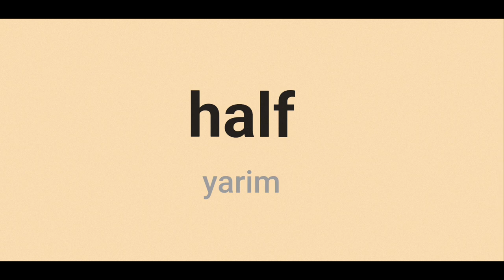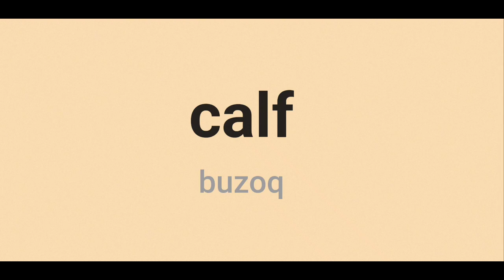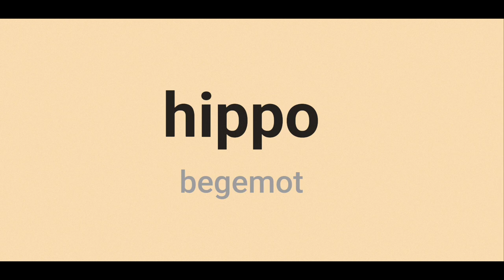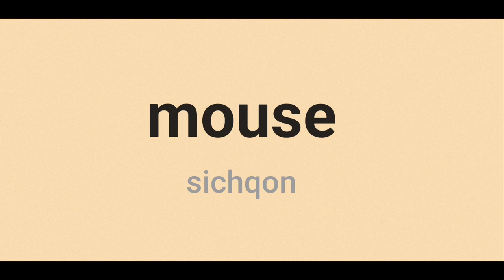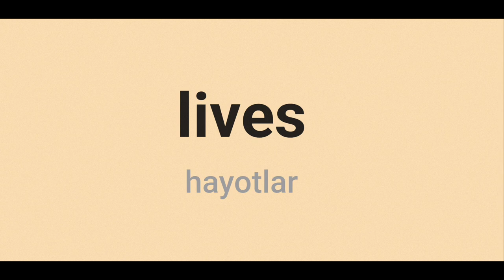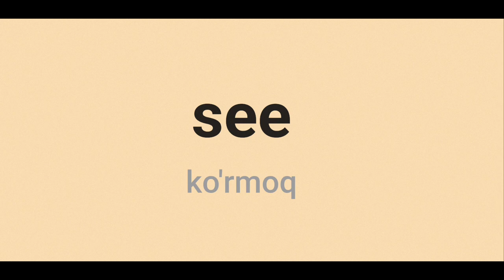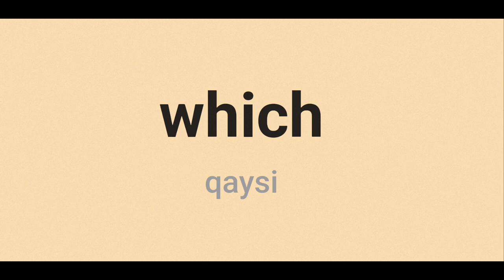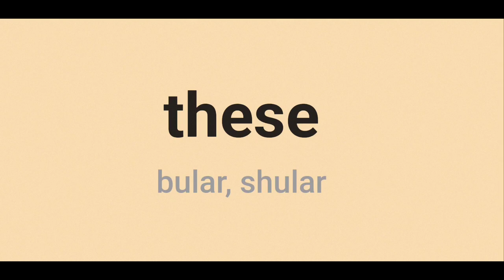2. Inglizcha 99ta eng ko'p ishlatiladigan so'zlarni talaffuzi bilan tinglab organing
Inglizcha 99ta eng ko'p ishlatiladigan so'zlarni tarjima va talaffuzi bilan tinglab oson organing. Ushbu inglizcha so'zlarni har birini tinglang va o'zingiz ham oritdan qaytarib talaffuz qiling. Bu inglizcha video darslik sizni inglizcha talaffuzingizni oshirishda katta yordam va albatta ingliz tili so'z boyligingizni yangi so'zlar bilan oshirish imkonini beradi.
100 Most Common English Words - Eng Ko'p Ishlatiladigan Inglizcha So'zlar